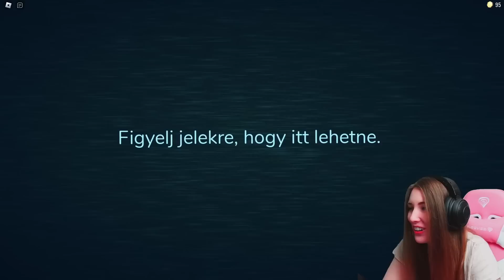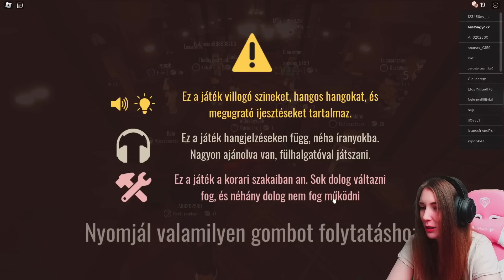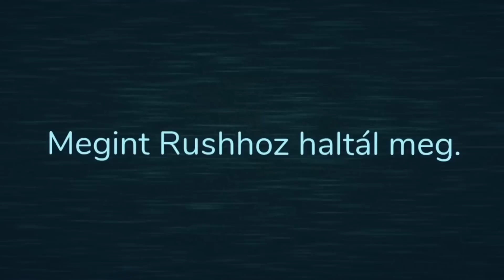😂 A GENYA GÖMB betett! 😱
🤗 Support A Creator Code 🤗 - AIDAVAGYOK